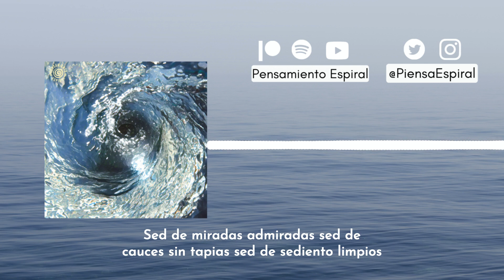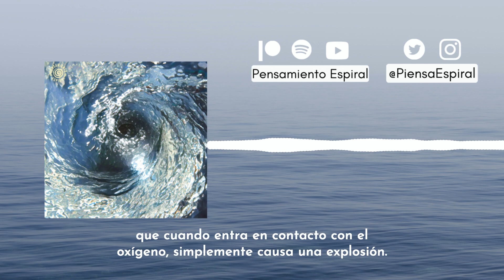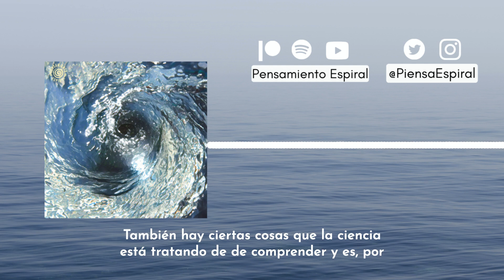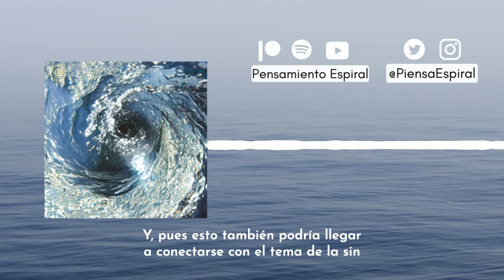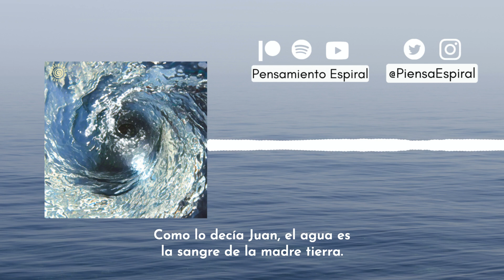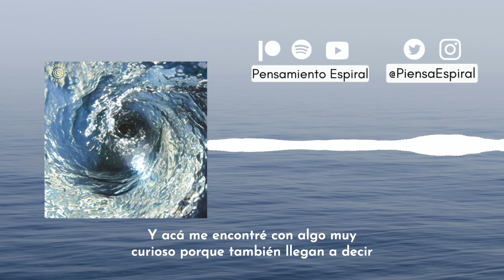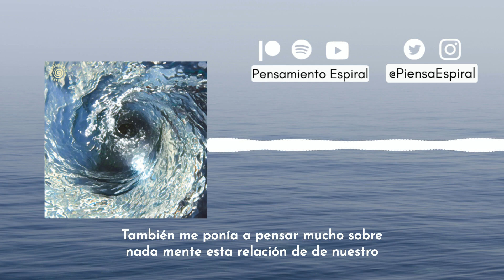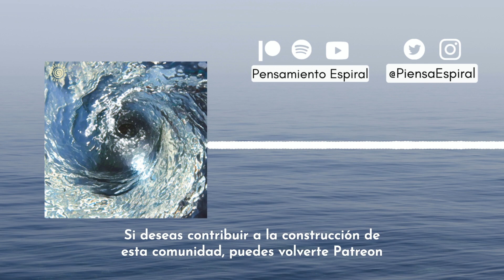Exploramos los INCREIBLES SECRETOS del AGUA 💧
Episodio 3: ¿Es el agua un ser sintiente? En este episodio, Juan y Angélica exploran los increibles secretos del agua para contestar las preguntas: ¿qué es el agua?, ¿es el agua un ser sintiente?

Acompáñanos a explorar las investigaciones del Dr. Masaru Emoto y el poder de las palabras y la intención y Viktor Schauberger (los vórtices del agua y el movimiento espiral que mantiene viva al agua), a discutir la forma de los pueblos ancestrales del mundo de ver a este preciado liquido. Por último a llevar a cabo un ejercicio de limpieza y purificación del agua de la abuela Mona Polacca de la tradición Hopi.

00:00 Introducción
04:57 ¿Qué es el agua?
08:34 ¿Cómo llegó el agua a la Tierra?
09:28 Las propiedades del agua
13:05 El agua y el ser humano
14:01 ¿Es el agua un ser sintiente?
14:55 Investigaciones Masaru Emoto
20:16 Investigaciones Viktor Schauberger
25:03 El agua para los indígenas
28:30 El agua en la cosmovisión andina
31:29 Dialogar con el agua
33:45 Nuestra relación con el agua
36:25 Ritual de limpieza
42:48 Cierre